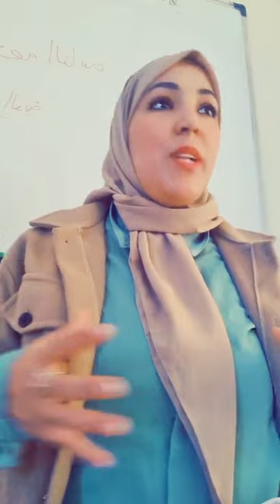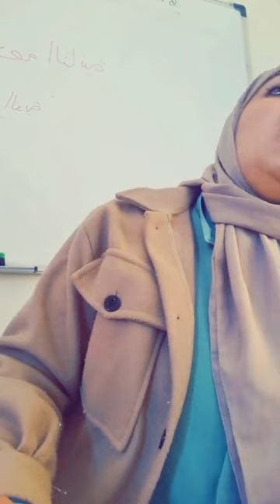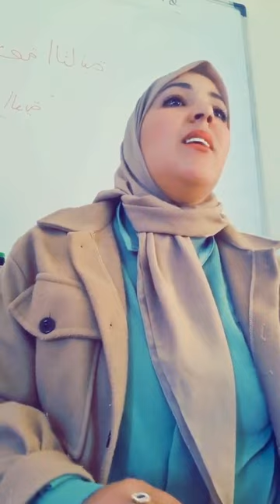هاد الفيديو 📹غادي يغير نظرتك🧐 لداكشي لكتعمل في نهارك 👌👍سمع 🦻مزيان 🫵💯